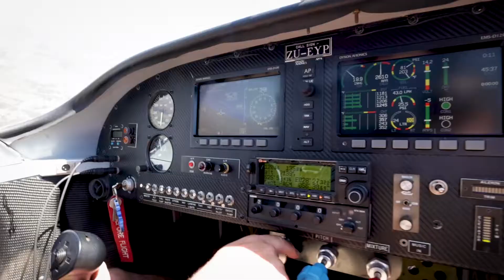Team Aerobatics - RV Raptors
Civilian Formation Aerobatic Team committed to safe and structured formation flying with sound and tested protocols.

Pierre Gouws      No.1 (Team Leader)
Ryan Beaton        No.2 (Right Wing)
Dion Raath          No.3 (Left Wing)
Trevor Warner     No.4 (Box)
Johan von Solms (Alternate)

The Raptor Formation use home-built Vans RV 7 or RV8's, the RV range of aircraft are the brainchild of American based Richard van Grunsven.

The Raptor formation is made up of civilian pilots flying their own aircraft and all practising is done between their normal working times which makes it very challenging to get all the members together for practises, they are also based at airfields all over Gauteng adding to the difficulty. The team has adopted Kitty Hawk airfield in Pretoria as their home base and regularly get together early in the morning for practices.